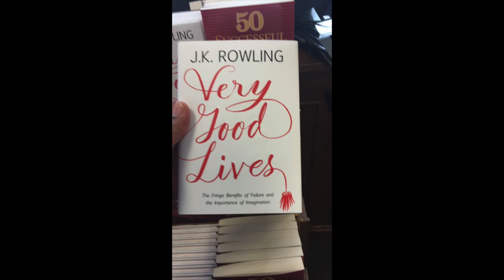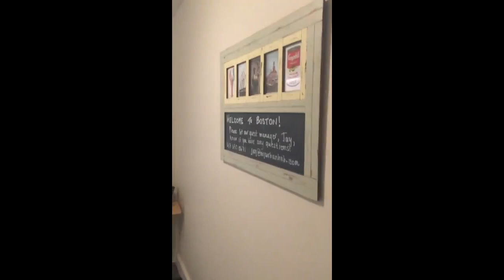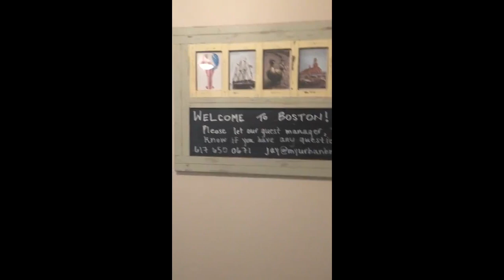Story time: Boston, April 2017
Welcome to my little internet nook! I'm Alisa, and I would love it if you stuck around for my journey through 34! I decided to start a YouTube channel to document day to day life, share hauls, DIYs, traveling  & more.

Today's video is a look back to my trip to Boston, MA with my good friend E. We went to Boston on a semi whim and had such a good time. Tune in and tell me what you think!